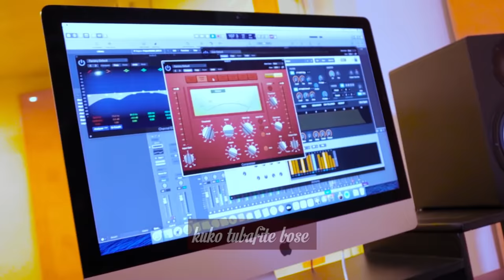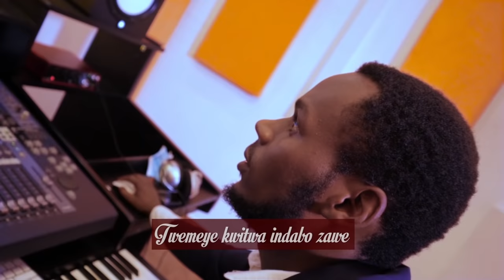INDABO ZA MARIYA - Emmy pro ft DIEUDONNE MURE ( Official video )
Icyahagihiretv #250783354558 is a youtube channel that focus on Catholic Church entertainment and activities
1. Music and Choir Performances
Hymns and Religious Songs: Record and share performances of traditional hymns and contemporary Christian music.
Choir Practice Sessions: Provide behind-the-scenes looks at choir practices, offering tips for vocal training and harmonization.
Concerts and Events: Stream or upload recordings of church concerts and musical events.
2. Liturgical Celebrations
Mass and Services: Share recordings or live streams of Mass and other church services.
Feast Days and Festivals: Document and explain the significance of various feast days and religious festivals.
3. Religious Education
Bible Study: Create series focused on Bible study, exploring different books, passages, and themes.
Catechism Classes: Offer educational videos on the basics of Catholic faith, teachings, and sacraments.
4. Spiritual Guidance
Sermons and Homilies: Share powerful sermons and homilies from priests and guest speakers.
Prayer Sessions: Host guided prayer sessions, rosary recitations, and reflections.
5. Cultural and Community Events
Parish Activities: Highlight community events, such as fairs, picnics, and volunteer projects.
Interviews and Testimonials: Conduct interviews with parishioners, clergy, and community members about their faith journeys and experiences.
6. Youth and Family Content
Youth Programs: Showcase activities and programs designed for the youth, such as retreats, camps, and educational workshops.
Family Activities: Provide ideas for faith-based family activities and events.
7. Art and Creativity
Religious Art and Craft: Tutorials on creating religious-themed art, crafts, and decorations.
Drama and Plays: Record and share religious plays and dramas performed by the church community.
8. Health and Wellness
Mental Health and Faith: Discuss the importance of mental health and how faith can support well-being.
Fitness and Recreation: Share activities that promote physical health within a faith-based context, like yoga or dance classes.
9. Inspirational and Motivational Content
Stories of Saints: Create videos about the lives and teachings of various saints.
Personal Testimonies: Feature personal stories of faith, conversion, and miracles experienced by community members.
10. Interactive Content
Q&A Sessions: Host live or recorded Q&A sessions where viewers can ask questions about faith, church teachings, and other relevant topics.
Polls and Surveys: Engage your audience with polls and surveys to gather their input and preferences for future content.